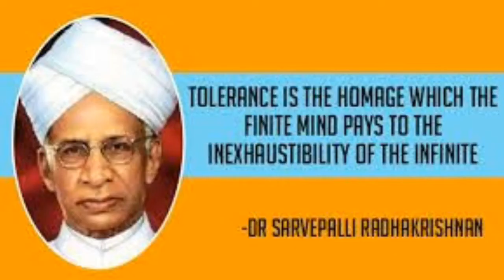TEACHERS DAY 2018, AMO VIDYALAYA: GOVT. U.G.U.P. SCHOOL, CHANGUA, TIRING BLOCK, MAYURBHANJ, ODISHA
TEACHERS DAY 2018, AMO VIDYALAYA: GOVT. U.G.U.P. SCHOOL, CHANGUA, TIRING BLOCK, MAYURBHANJ, ODISHA part-1

Joar 🙏🙏🙏 ge, isu isu sabin abenke lel natin te. You may send us appropriate Munda/Mundari Tribal Related videos 🎬 of your areas.